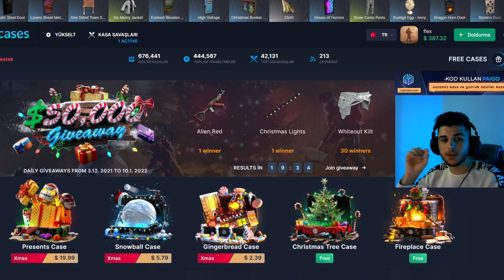YAN KOMŞUM HİLE OLDUKLARINI İTİRAF ETTİLER.!!! (Rust Solo Günlüğü) Rust Türkçe